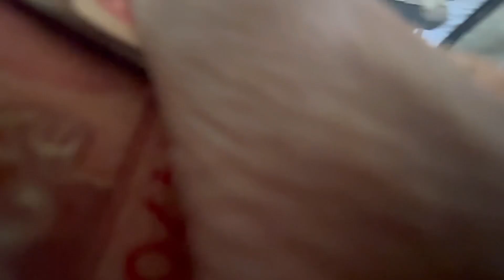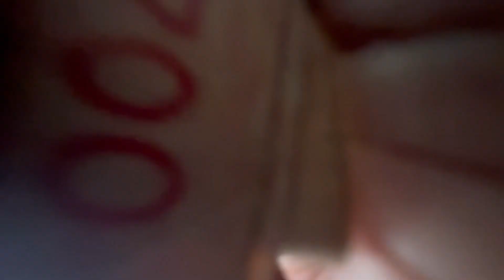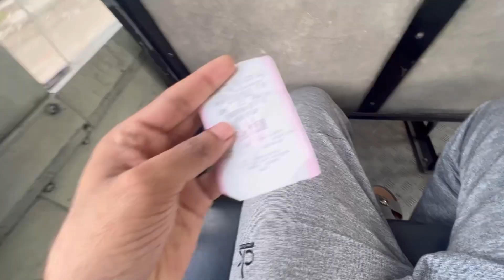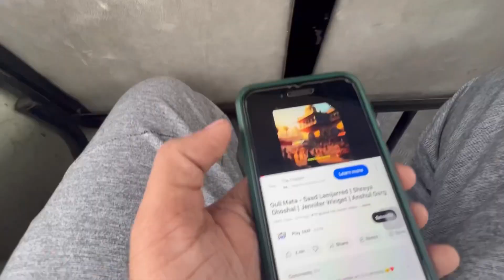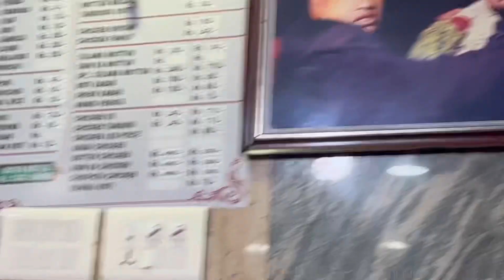Bus ka safar | niloufer cafe | kabab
Bus mein safar karke maza aaya | coffee